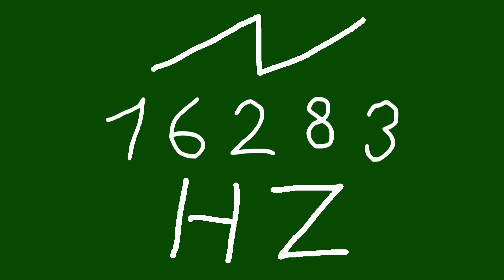16283 hz saw